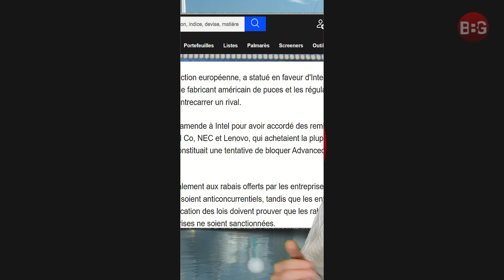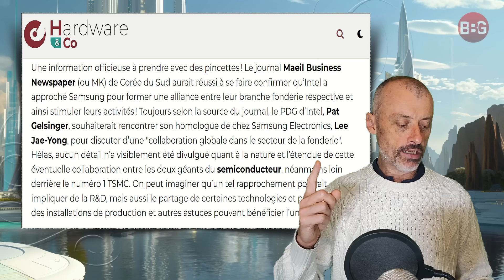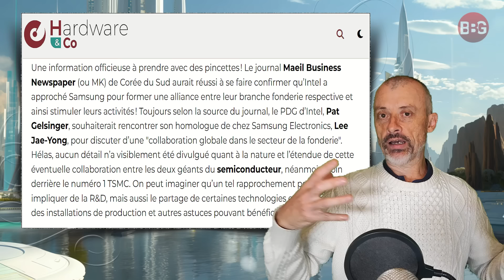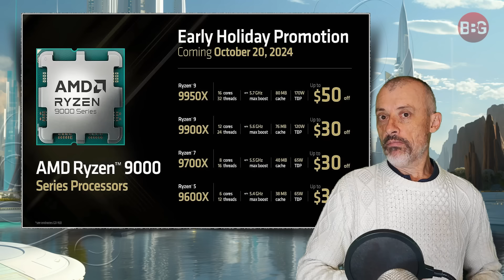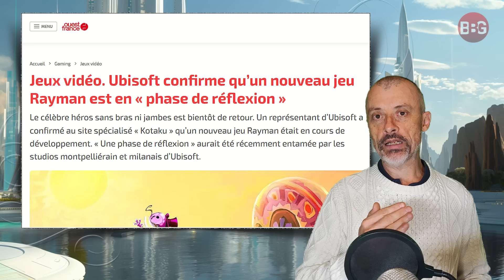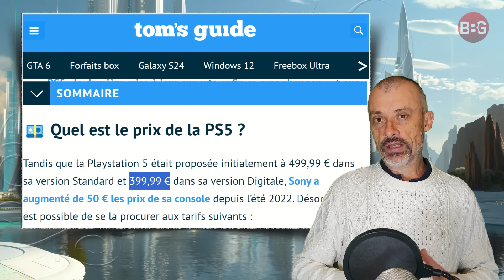PS5 et Xbox series : De mieux en mieux 😀 Intel / Nvidia / AMD : Les news 😎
➡️ Nvidia : Défaut de conception !
➡️ Intel a gagné son procès !
➡️ Intel & Samsung contre TSMC ?
➡️ AMD : Ryzen 9000X, les prix en baisse !
➡️ Ubisoft a tué le prince !
➡️ PS5 & XBOX series : Avenir radieux ?

00:00 Sommaire
01:45 Nvidia, défaut de conception !
04:27 Intel a gagné son procès !
05:22 Intel & Samsung contre TSMC ?
06:32 AMD, Ryzen 9000X, les prix en baisse !
07:12 Ubisoft a tué le prince !
09:30 PS5 & XBOX series, avenir radieux ?